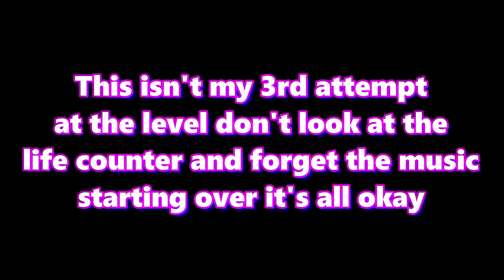Playthrough - Castlevania: Bloodlines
I was forced to watch Nativity! on Halloween so I don't care about uploading Castlevania on Christmas. Also the BGM/SE code at the star makes 3 classic tracks play when you fully upgrade the whip. I was surprised to run into so many audio glitches caused by this, like losing the upgrade during a mini-boss fight and having the level theme start playing.

I don't own this game. Obviously.